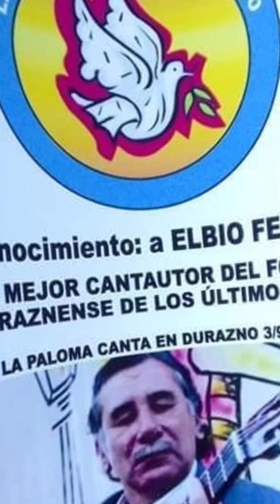Un día volveré- Elbio Fernández